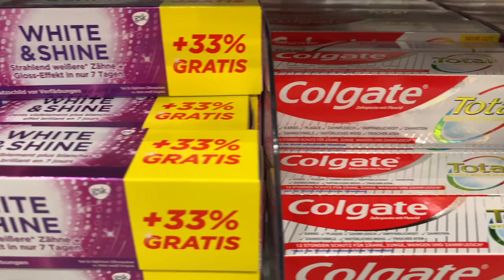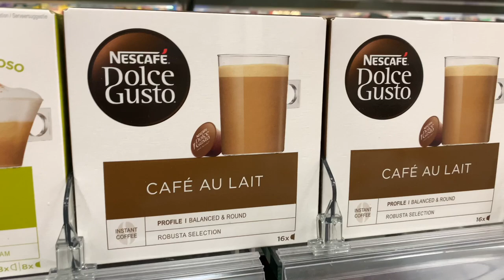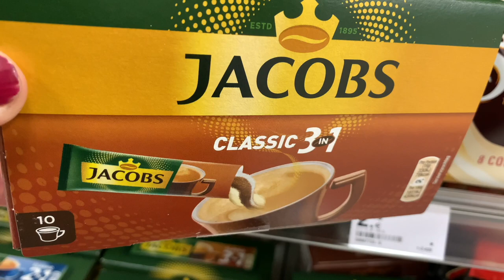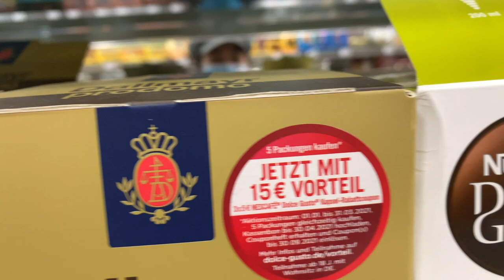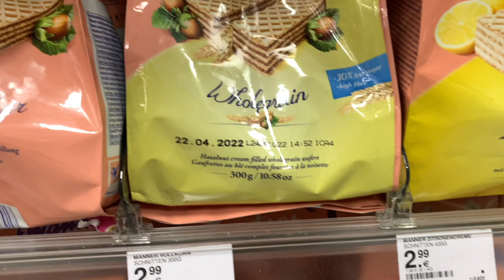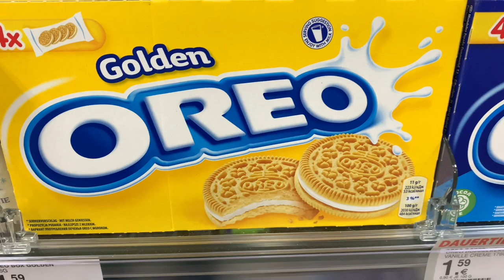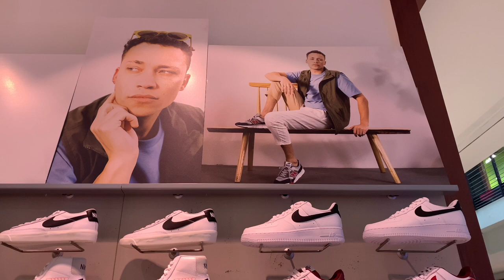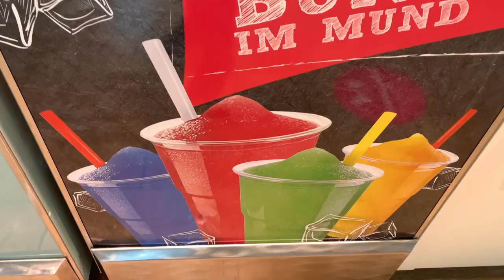GIÀY HIỆU HẠ GIÁ, MUA BÁNH KẸO Ở ĐỨC! | Vlog 120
Xin chào đại gia đình thân thương! Blume xin mời cả nhà vào xem giày hiệu hạ giá và mua bánh kẹo ở Đức nhé cả nhà!